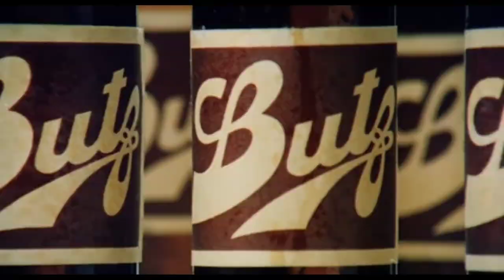Groove Tube Butz Beer